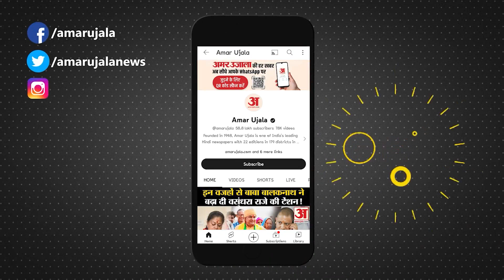UP Weather: मौसम ने लिया यू-टर्न, लखनऊ सहित आसपास के जिलों में भारी कोहरा